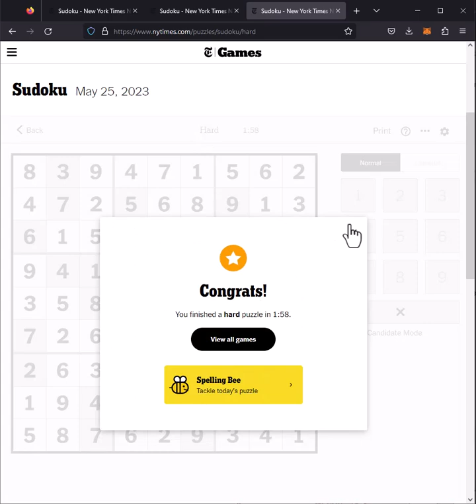NYT Sudoku Answers Today 25th May 2023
Easy 00:00
Medium 00:57
Hard 02:11